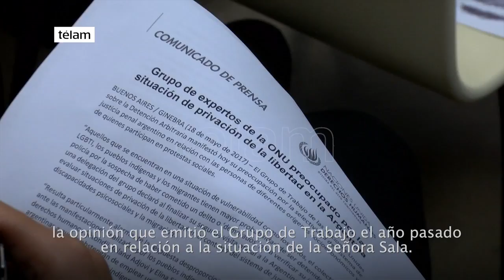El Grupo de Trabajo de la ONU expresó “preocupación por el uso excesivo de la prisión preventiva”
El Grupo de Trabajo de las Naciones Unidas sobre la Detención Arbitraria (GTDA) expresó hoy su "preocupación" por el "uso excesivo de la prisión preventiva" en la Argentina, al presentar las conclusiones preliminares de la visita que realiza al país.